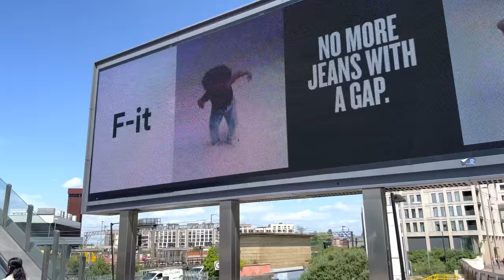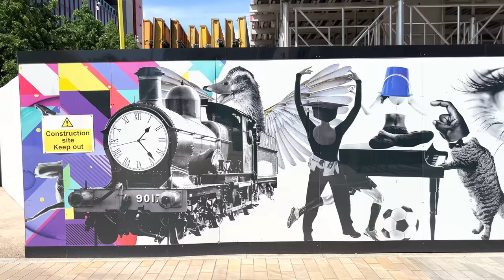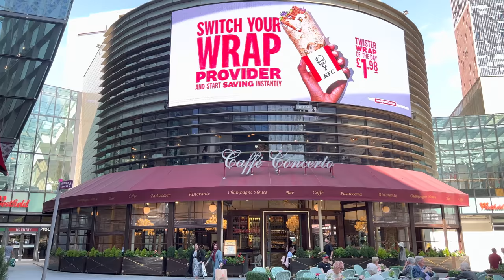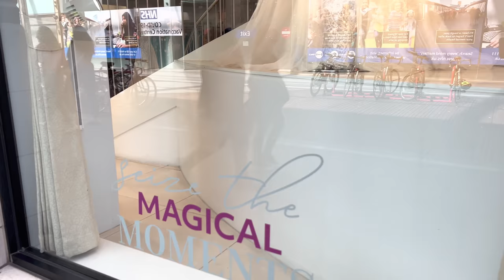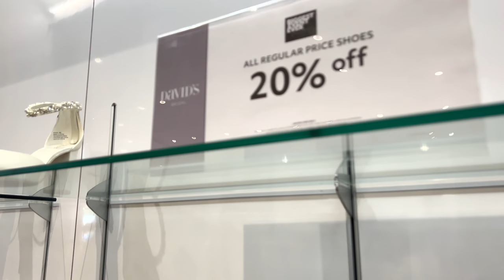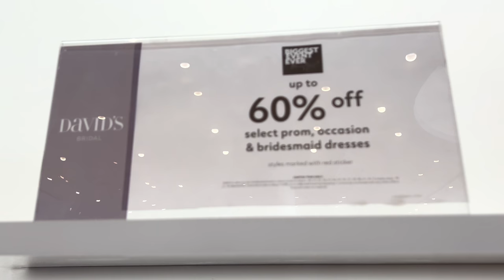London Walk in Stratford London and Around Westfield Elegant Wedding,Party &Prom Dresses Outfit shop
hi Walkers,
Hope everyone is having an Amazing Day! Today we are in East London Stratford. We will walk around Westfield and also a Tour of Best Elegant Prom, Wedding and Party Dresses Store in Stratford

[ 👉 Walking TimeStamps ]
00:00  - -  Walking Highlights
01:25   - - Stratford London

In Todays Video:
London
Visit London
London City Walking Tour
London City Walk 2022
2022 Walk in London
Oxford Street Today
Regent Street Today
West End Street Walk
Mansions in Central London
London west end walk 2022
London Virtual Walking Tour 4K
London City Street walk
Posh Streets of Central London
Oxford Street window shopping 2022
Busy Central London Weekend Walk
Busy Westend Weekend Walk
Busy Piccadilly Circus Walk
Covent Garden Walk 2022
Piccadilly Circus London
Tottenham Court Road Walk
Oxford Street Christmas Lights
London 2022 Shopping
Sunny Central London Walk
London Walking Tour 2022
London Summer 2022
Historian Walker

Copyright